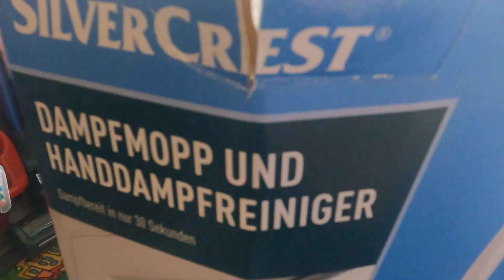Лайфхак для дома! Распаковка парогенератора - нужен ли он в домашнем хозяйстве?!? Просто незаменим.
Добро пожаловать на наши каналы!

Если Вас интересуют автомобили (продажа и выставка) в Европе, то присоединяйтесь к нашему второму каналу:

Также, если Вас интересуют Казахстан и Россия, какими они стали - обязательно смотрите наши Плейлисты! А также удивительное путешествие в Египет!